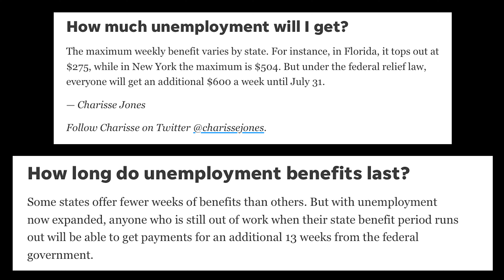Under the Influenza of "Corona"virus Side B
A continuation and update of living life around coronavirus, "Let's Talk, Bubes," uses a comical unique style to release new and current facts.  Play Twister, tune in, and enjoy!